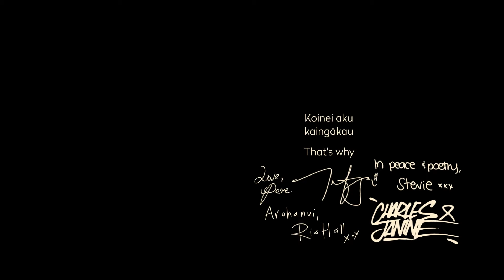Koinei ā rātou kaingākau: Artists share their 'why'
Community, identity, creativity. New Zealand artists share the reasons they’re vaccinated.

In a series of individual videos, the artists talk about their creative process and offer their own perspectives on vaccination.
Watch the video below to hear from:
➡️ Musician Pere Wihongi
➡️ Spoken word poet Stevie Davis-Tana
➡️ ComedianTofiga Fepulea'i
➡️ Musician Ria Hall
➡️Street artists Charles & Janine Williams